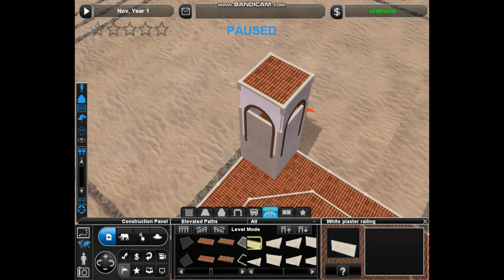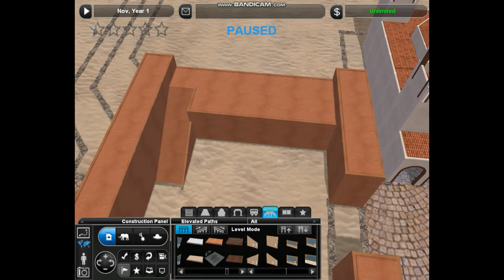Zoo Tycoon 2 Minizoo: Desert Oasis - Part 1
Like I mentioned, I've built a minizoo after finishing Billabong Wildlife Park. It's called Desert Oasis, and its setting is a zoo built around a small town somewhere in Arabia. The titular oasis is part of a dromedary habitat, the town itself features terrariums for snakes, chameleons, and dung beetles, and a nearby rock formation is home to hyenas and vultures.

Because it's such a long video, I decided to split it up into two parts. This is part 1, where I build the town, fully furbish the snake, chameleon, and dung beetle habitats, and do the basic layouts of the dromedary, hyena, and vulture habitats.